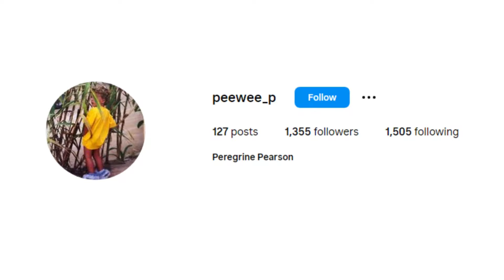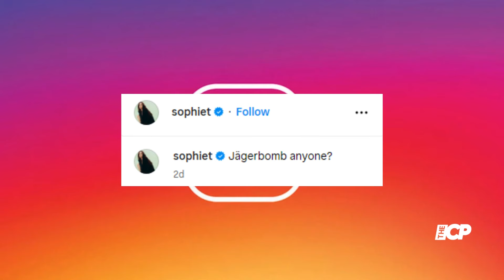Sophie Turner makes her relationship with Peregrine Pearson Insta official! - The Celeb Post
Sophie Turner made her relationship Instagram official with beau Peregrine Pearson on Monday amidst her divorce from Joe Jonas.
The 'Game of Thrones' actress posted a series of photos with her new love from a ski trip with friends.